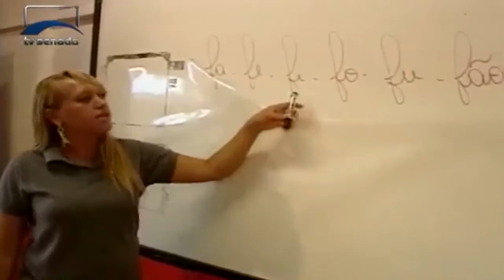Reportagem mostra o combate ao analfabetismo entre trabalhadores da construção civil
Na segunda reportagem da série sobre alfabetização, a TV Senado mostra iniciativa para alfabetizar trabalhadores na construção civil. Apresenta ainda entrevista com o senador Waldemir Moka (PMDB-MS), autor de projeto de lei (PLS 403/2013) que estabelece como requisito para contratação de empresas pelo Poder Público a realização de ações de alfabetização, capacitação e qualificação dos empregados. O Dia Mundial da Alfabetização é celebrado em 8 de setembro e foi estabelecido pela ONU em 1967.